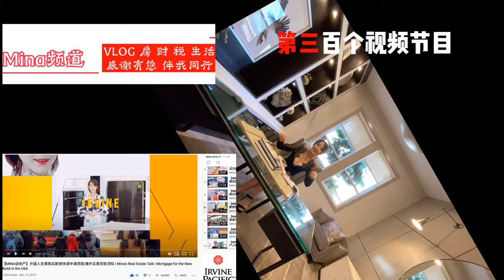【新房开箱】 4K徜徉现代质感 拥抱大坪墅豪生活| MINA频道300天300号视频纪念| 感谢有您 伴我同行| 托尔兄弟卡斯提拉563坪现代豪宅| Castella By Toll Brothers